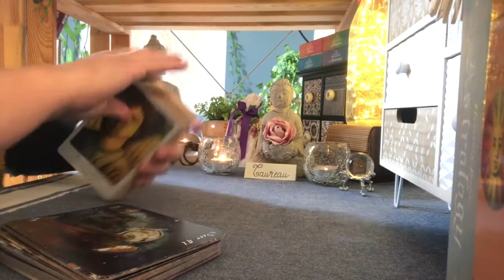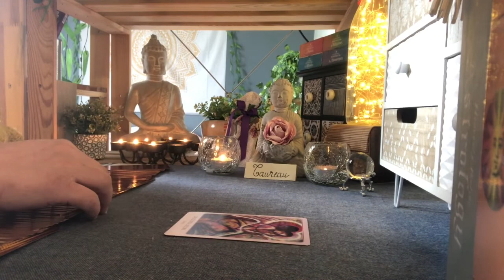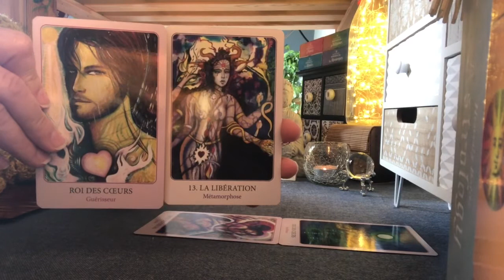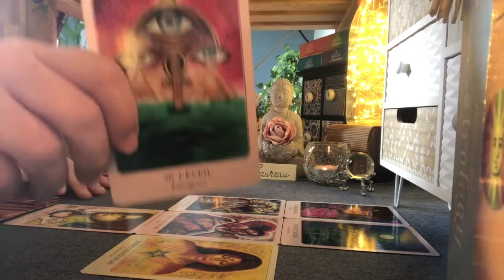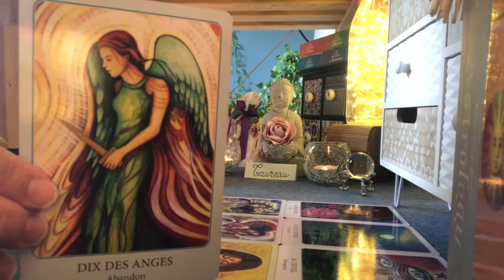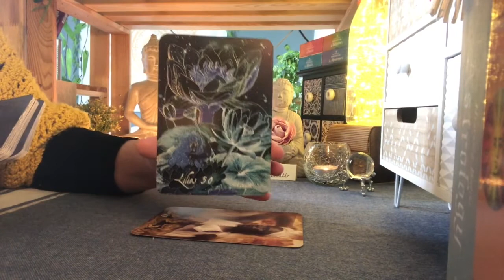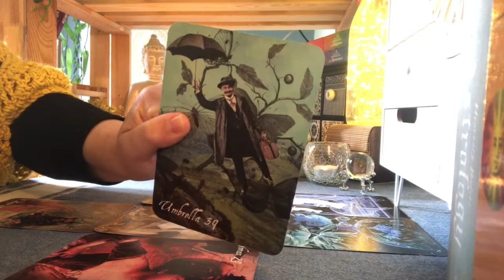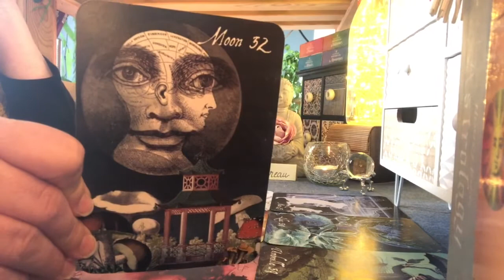💛🔮ÉNERGIES TAUREAU ♉️ SEMAINE du 11 au 17/10/2021🔮💛